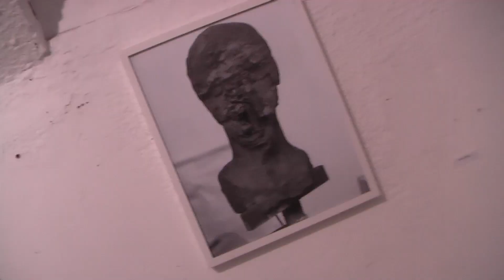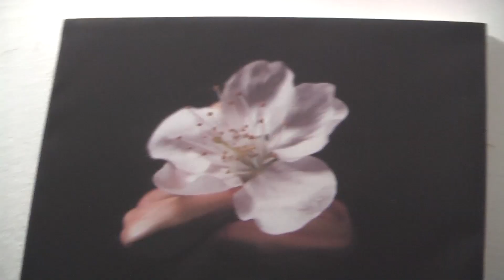LatarkaTV: Photo Shoot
Kortárs magyar és lengyel fotóművészet

A LATARKA Galéria jelen kiállítása a fotónak, mint médium határainak boncolgatásával foglalkozik. A fiatal magyar és lengyel művészek munkáiban a fotó, olyan más művészeti technikát is megjeleníthet, mint a festészet - Rafal Karcz munkái-, a kollázs - Verebics Ági lightboxai,- és szobrászat is-Puklus Péter, Drégely Imre, Buda Gábor, Paszternák Zoltán művei-. A Photo Shoot kiállítás célja, hogy felhívja a figyelmet a fotó, mint univerzális eszköz sokrétű felhasználására és technikában rejlő számottevő invencióra, melyet bárki magáévá tehet, felfedezhet és elsajátíthat.

Kiállító művészek: Buda Gábor, Drégely Imre, Paszternák Zoltán, Puklus Péter, Rafal Karcz, Verebics Ági

Kurátor: Tomasz Piars
Megtekinthető: 2014. március 25- április 9.